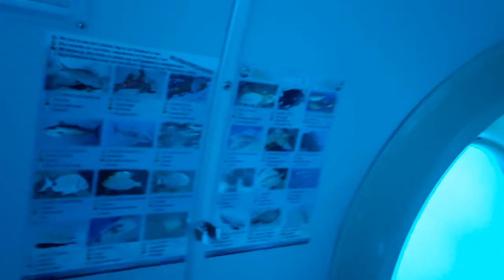LANZAROTE VLOG: SUBMARINE SAFARIS LANZAROTE SPAIN 2020 🇪🇸